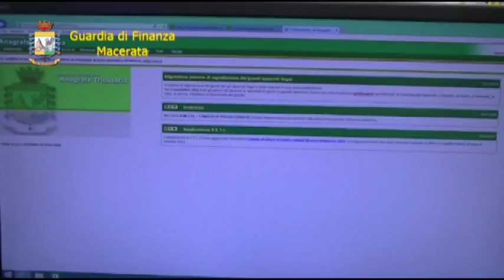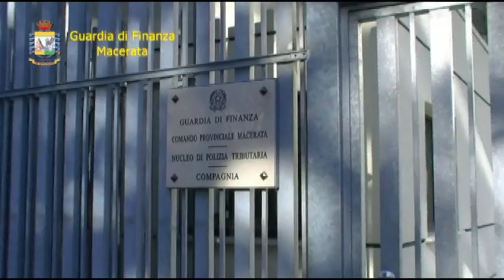Ferie per la politica con la 104, denunciato anche consigliere